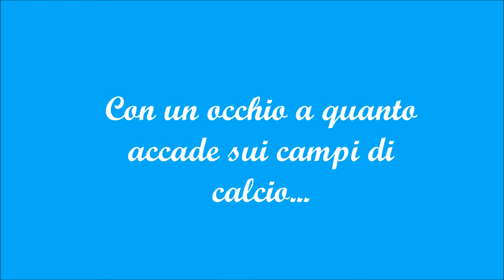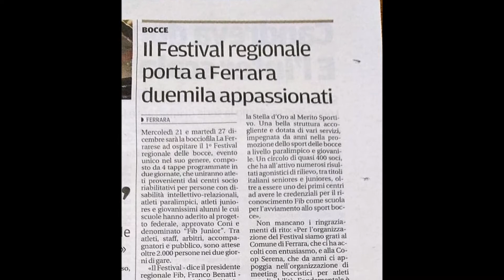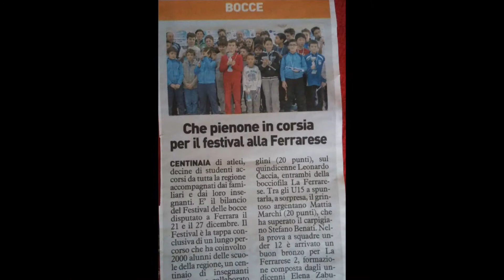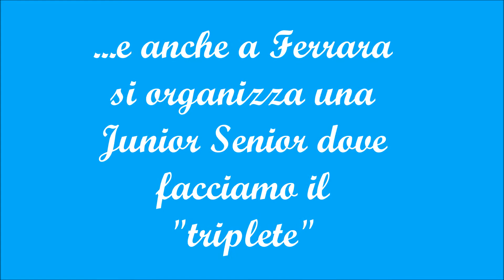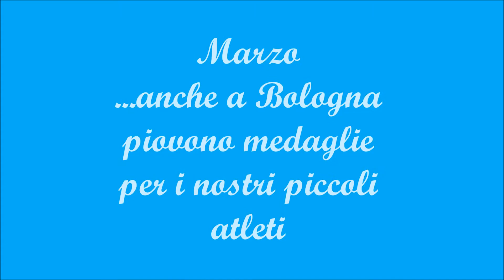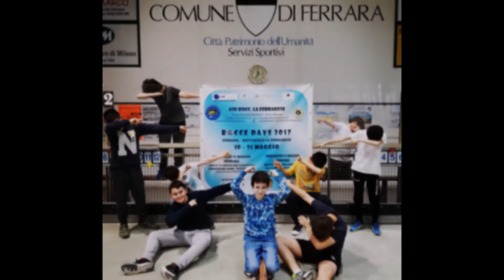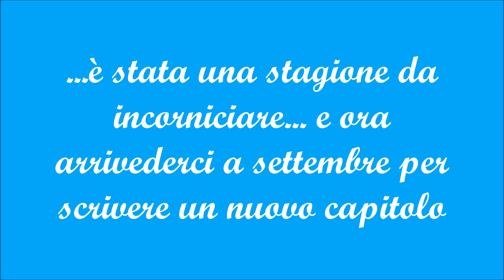Ma quale sport minore? Ferrara Juniores Bocce 2016/2017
La nostra bella favola...
il gruppo, la nostra vittoria più grande.
Ma quale sport minore?!